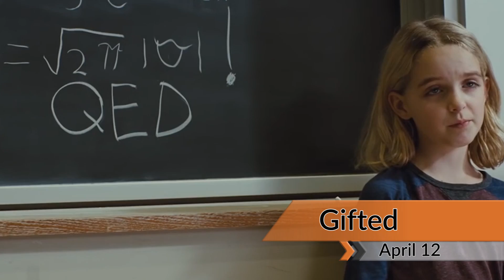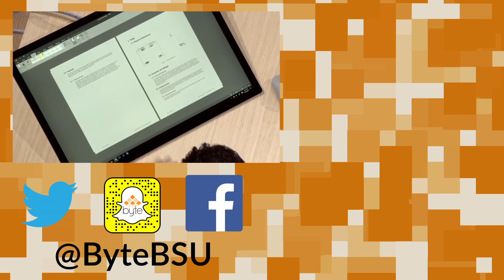April Movie and Video Game Releases: The PreCap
Sarah guides you through all the movies and games releasing throughout the month of April!

Host: Sarah James
Producer: Michael Robb
Script: Michael Robb
Post Production: Emily Rueben and Michael Robb